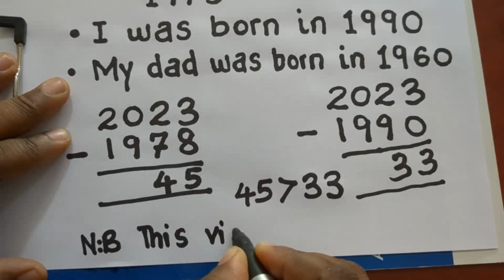Proof My Mom Is Older Than Me